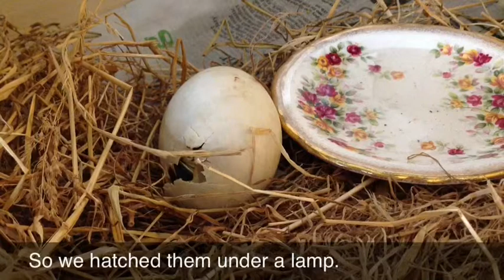Ducklings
A duckling hatches at Wheatland Farm